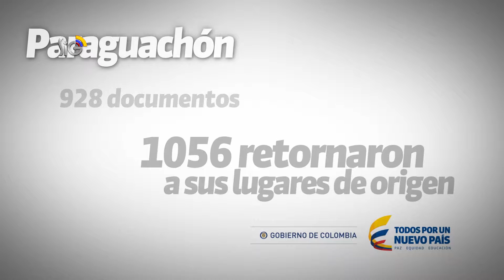Cierre de la frontera de Paraguachón - Frontera con Venezuela